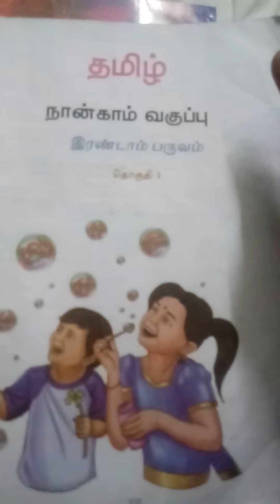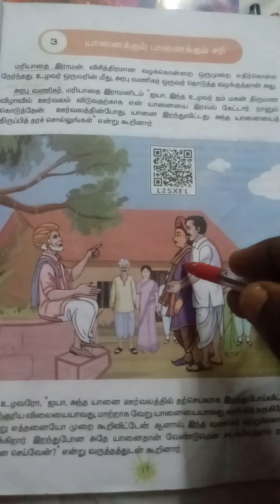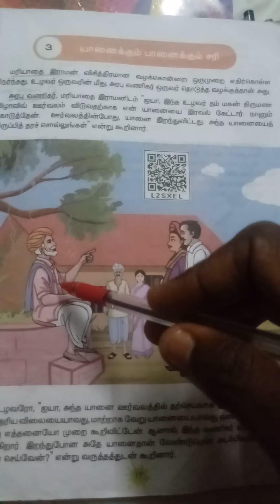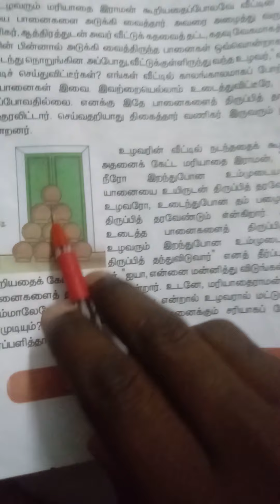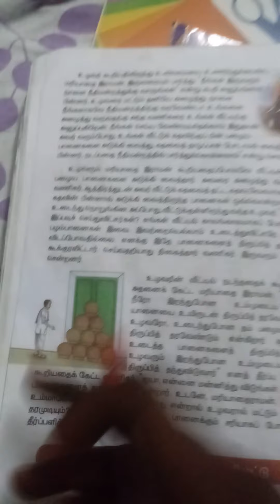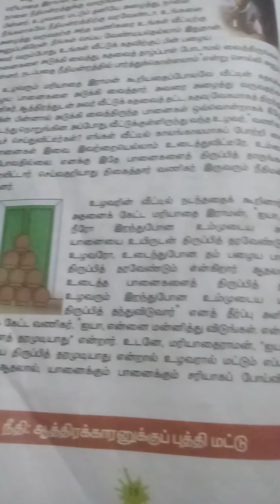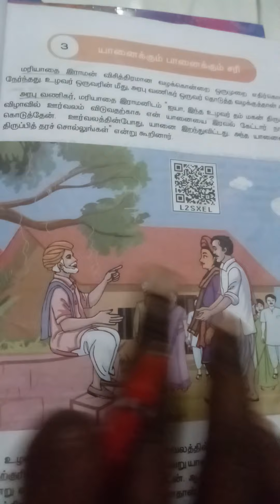யானைக்கும் பானைக்கும் சாி 4th std tamil 2nd term